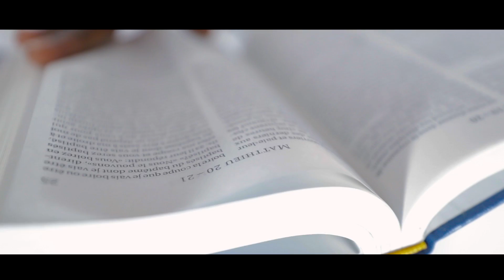Roho wa Bwana by Sr.Rebecca B. Clip officiel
réalisé par Moïse musafiri